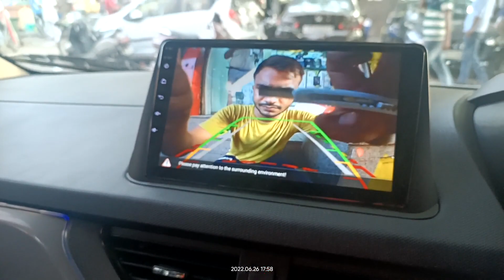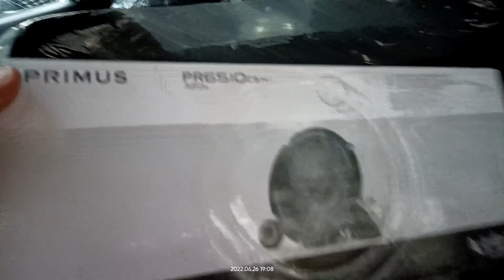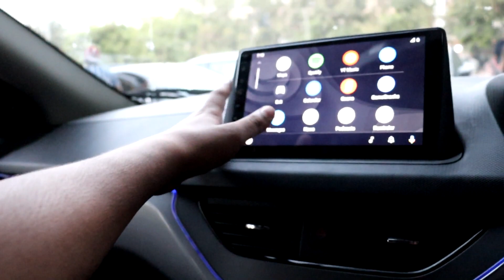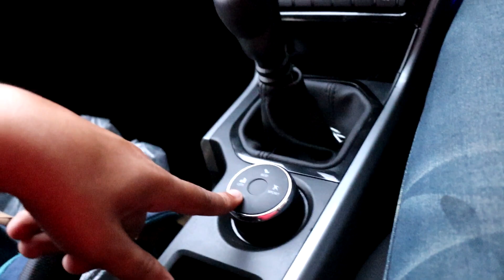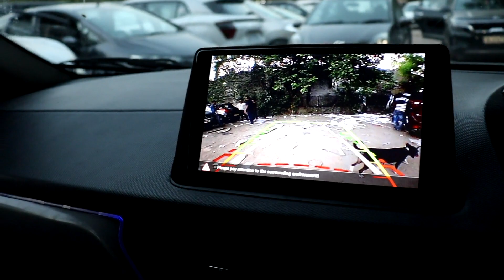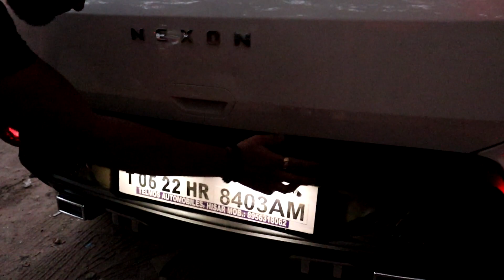Tata Nexon Modified | Nexon Modification | Nexon 2022 | Base To Top | Alloys | XE TO XZ PLUS CONVERT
SUNNY CAR SEAT COVER

contract
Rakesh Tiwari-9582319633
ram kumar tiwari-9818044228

15/10158, sunder plaza, abdul aziz road, karol bagh, new delhi-110005

Hiiii,
My name is MAYANK DESHWAL
THIS VIDEO TAKES A REVIEW OF Tata Nexon Modified | Nexon Modification | Nexon 2022 | Base To Top | Alloys | XE TO XZ PLUS CONVERT
for on-road price watch the video till the end